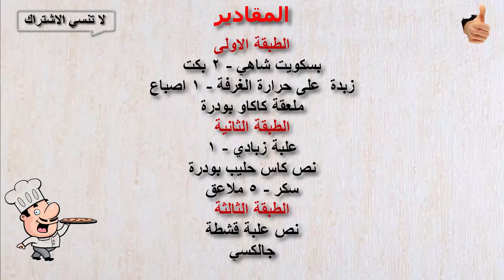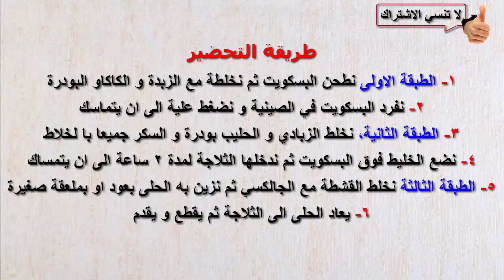حلى سهل و سريع سهل المقادير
حلى سهل و سريع سهل المقادير...حلى سهل و سريع سهل